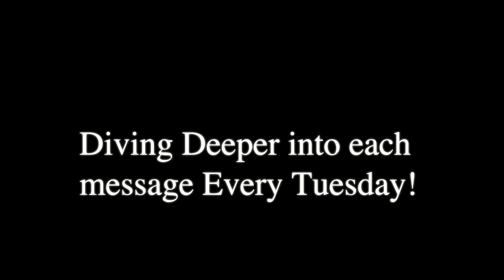August 22, 2023 - Episode 1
Our debut episode!  In this episode we let you know what this show is all about and we discuss the lates series from Pastor Tony entitled Children of Promise.